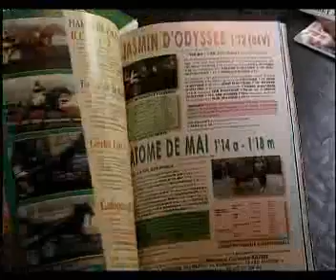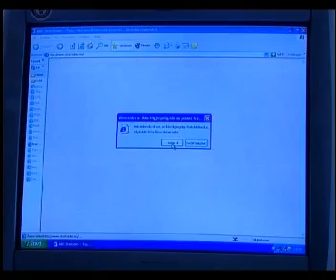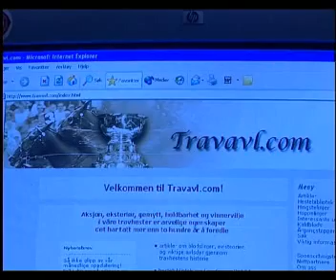12 DET OPTIMALE FØLL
Travskolens videoer fra Det Norske Trav Selskap.